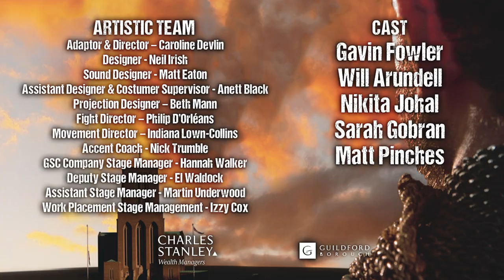Feature Trailer: HENRY V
5 actors, 32 characters, 1 epic battle...

Now playing until 01 July at Guildford Cathedral, Henry V is Shakespeare's love-story to theatre itself.